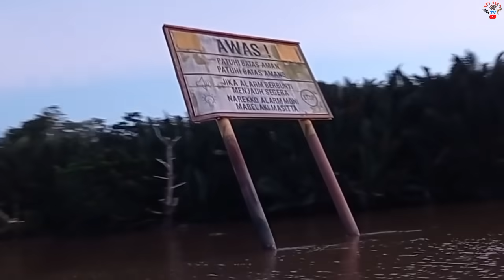Sungguh diluar dugaan sungai kecil ini kembali dihuni udang galah capit biru